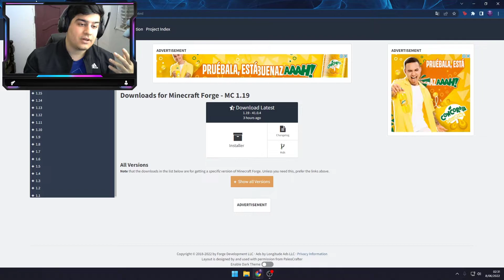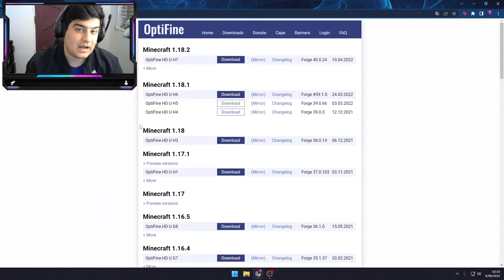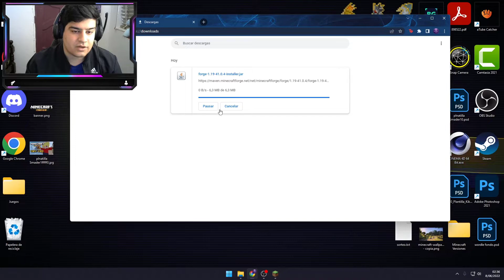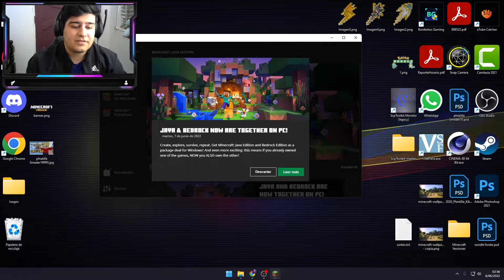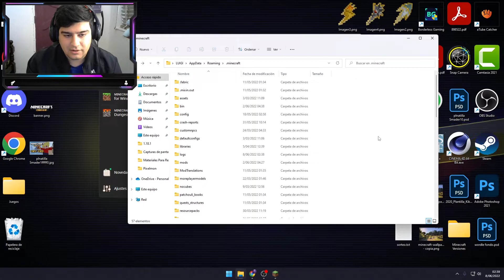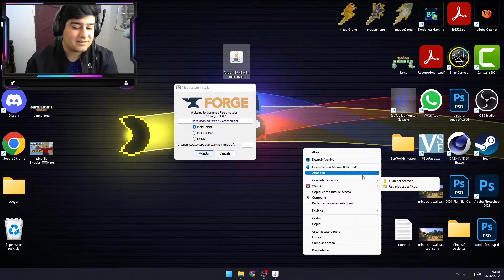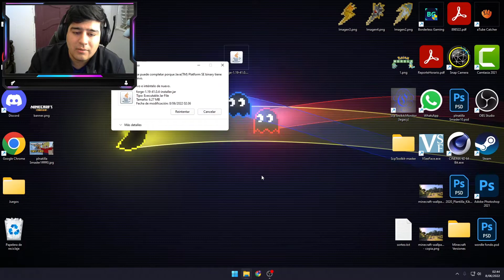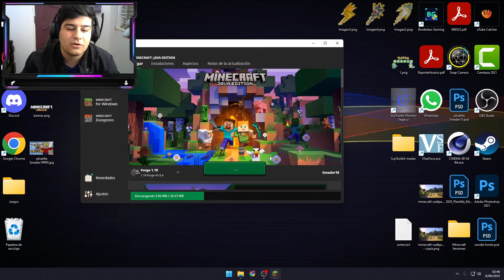LLEGO FORGE PARA MINECRAFT 1.19 (BETA)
🔴⚪🔴 Hola, soy Smader, nací en Perú y tengo 24 años. Este canal fue en principio para jugar solamente "MINECRAFT". Sé que hay muchísimas personas hoy en día que tiene un canal de  youtube, pero no todos le ponen empeño a sus videos y por eso estoy aquí, para marcar la diferencia 🔴⚪🔴

📛 [ LINK DEL Minecraft Mod ]

📛 Cuales son las especificaciones de mi PC?

   Es una Core i5 de novena generacion, 2.9 ghz con una memoria ram de 8  gb y una tarjeta de video GeForce GTX 1650.